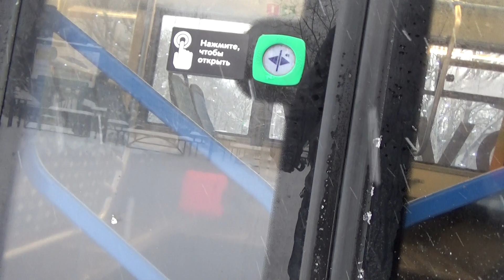Поездка на Новогоднем электробусе КАМАЗ-6282 №411438 №т21 Берег Москвы-реки-м.Полежаевская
Дата съёмки 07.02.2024 полная поездка на новогоднем электробусе